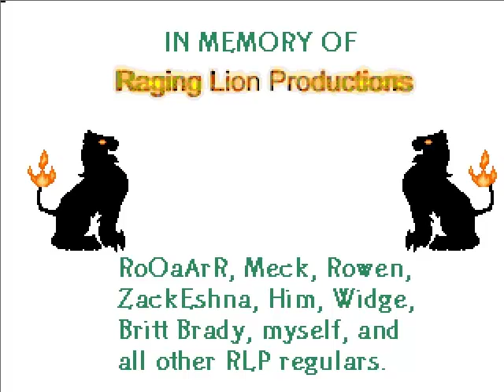The RMN Catalogue #00266 - Dragon Kingdoms V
After the world was shattered, everything remained frozen, waiting. The world was waiting for a young hero to restore it to its past glory... but it didn't count on the hero being such a jerk.
Indeed, this is not a hero that everyone will want to journey with, they'll actually need reasons to do so.

Developer: VideoWizard
Engine: RPG Maker 2000
Genre: RPG